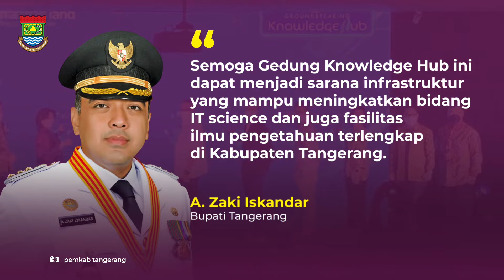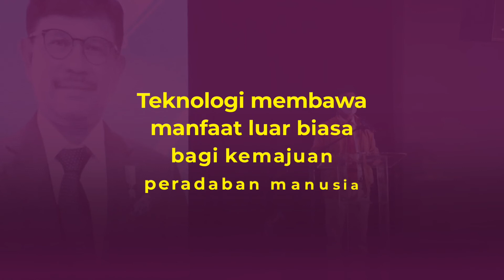Digital Knowledge Hub Jadi Destinasi Modern di Kabupaten Tangerang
Tangerang - Bupati Tangerang A. Zaki Iskandar mengatakan, keberadaan Digital Knowledge Hub akan menjadi salah satu destinasi baru untuk memenuhi gaya hidup masyarakat modern saat ini. Hal itu disampaikan berkaitan dengan Ground Breaking Digital Knowledge Hub BSD City.

Bupati Zaki berharap dengan hadirnya Gedung Digital Knowledge Hub akan menjadi fasilitas yang menunjang operasional dan aktivitas keseharian perusahaan teknologi dan digital terutama untuk memajukan IT science dan creative industry di Indonesia. Digital Knowledge Hub mengedepankan teknologi dan memberikan fasilitas untuk memenuhi kebutuhan masyarakat.

Bupati Zaki juga menyinggung Ground Breaking Silicon Valley Indonesia seluas 25 hektare yang sudah dilakukan  pada 2016 lalu. Hari ini, satu lagi bukti nyata keberlanjutan atas kepercayaan para penggerak dunia usaha untuk berinvestasi di wilayah Kabupaten Tangerang.

Sementara itu, Menteri Komunikasi dan Informatika Johnny G Plate menyambut baik tekad Sinarmas Land dalam membangun ekosistem digital. Menurut dia, melalui World economic forum, adopsi teknologi digital secara global akan semakin cepat. Sinarmas Land telah menjawabnya sebagai salah satu  inisiatif yang konkret.

Sementara Menteri Pariwisata dan Ekonomi Kreatif Sandiaga Uno mengungkapkan, Indonesia memiliki potensi yang besar bagi ekonomi digital. Saat ini kontribusi ekonomi digital terhadap pertumbuhan ekonomi Indonesia terus tumbuh dan diprediksi akan meningkat di tahun-tahun mendatang.

Pembangunan gedung Knowledge Hub ini diharapkan dapat memfasilitasi kebutuhan industri teknologi yang semakin meningkat di tanah air.